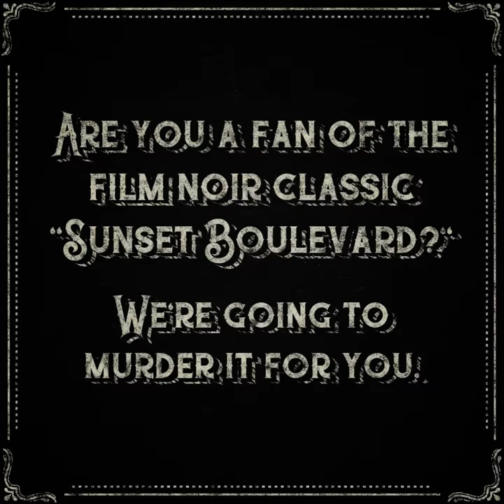Sunset Schmoulevard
Adapted by Annette Trossbach, this adaptation murders the film noir classic. On stage until July 3rd.